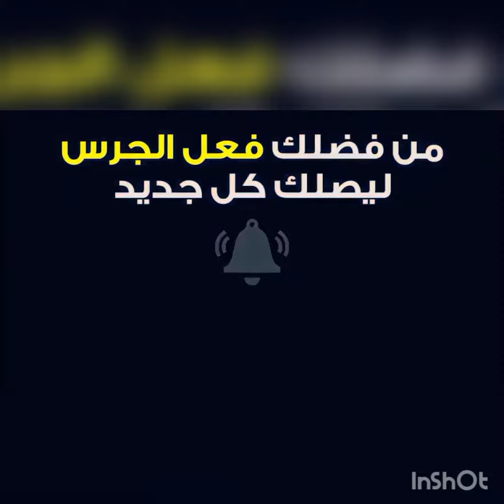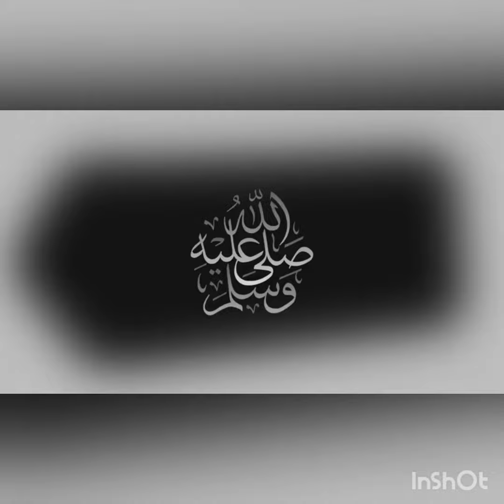مباراة السالمية والتضامن بث مباشر اليوم في الدوري الكويتي 2022